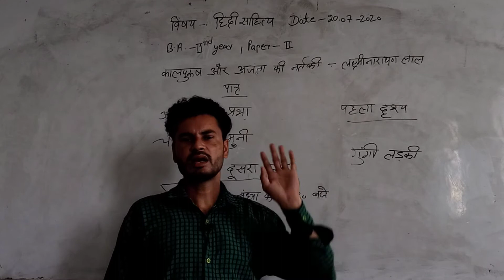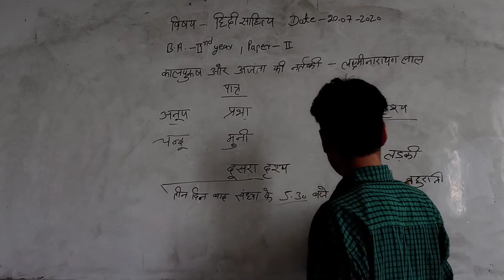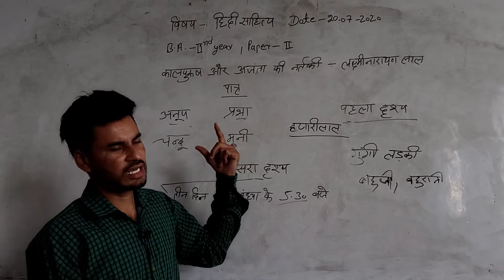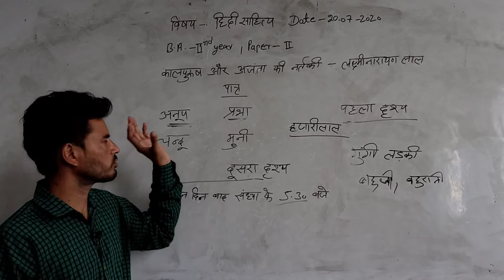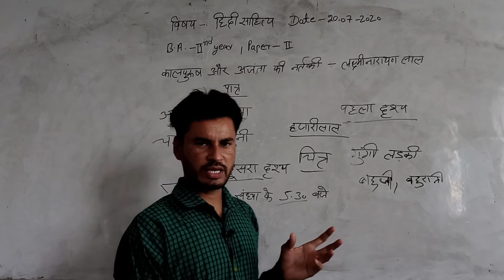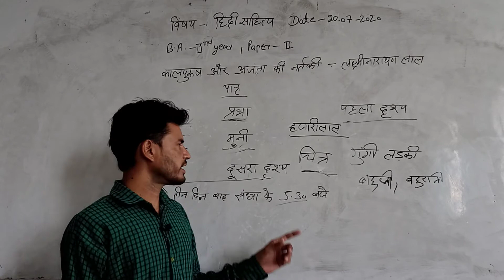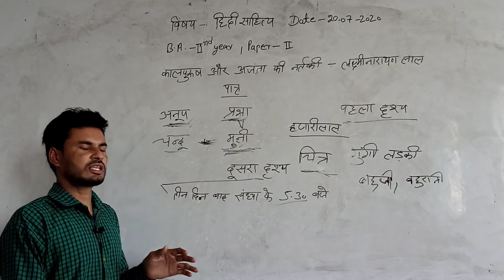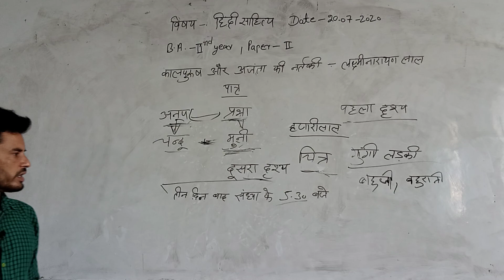काल पुरुष एवं अजंता की नर्तकी (पार्ट-3 ); हिंदी साहित्य -II ; बी.ए. एवं बी.ए.बी.एड. पार्ट-II